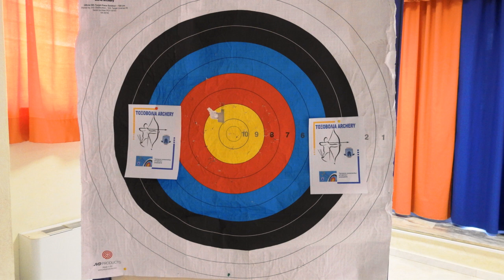Τοξοβολία στο Σχολείο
Παρουσίαση του αθλήματος της Τοξοβολίας στο 25ο Δημοτικό Σχολείο Χαλκίδας από τους Α.Π.ΦΥΣ. Ιπποβότες